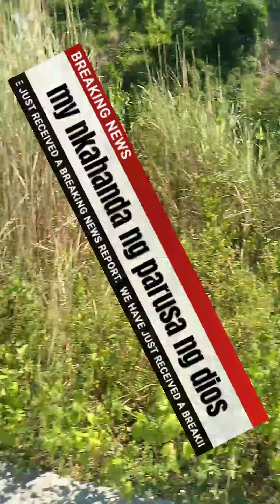Bike pg my time daan dto rosario la union papunta ult ng baquio marcos highway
Bike pg my time pnta ult ng baquio marcos highway ult